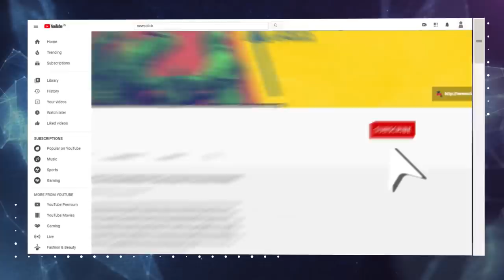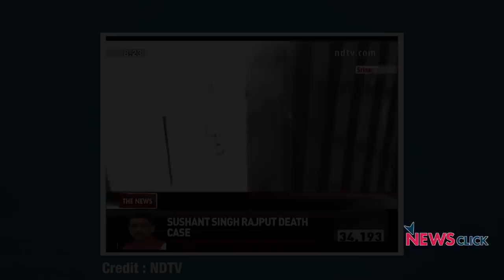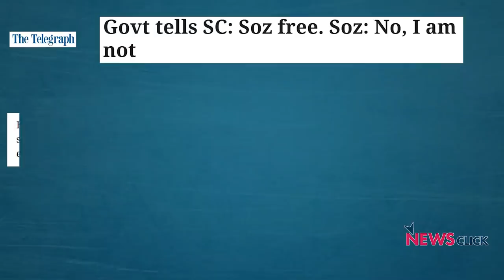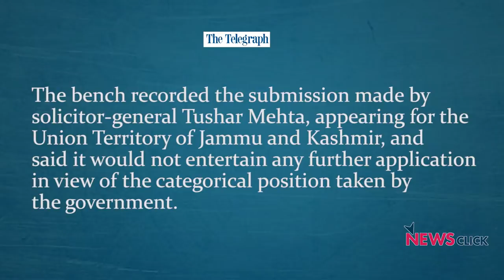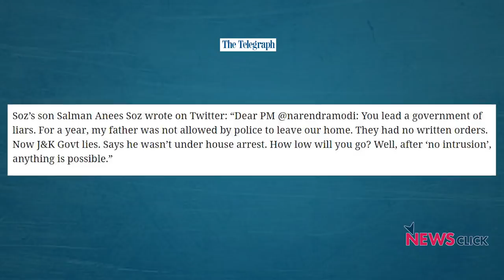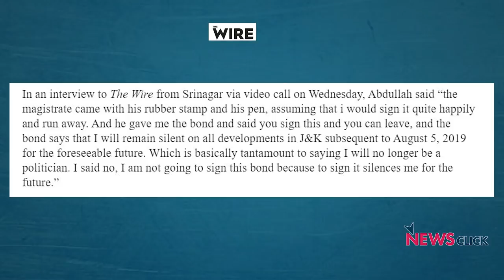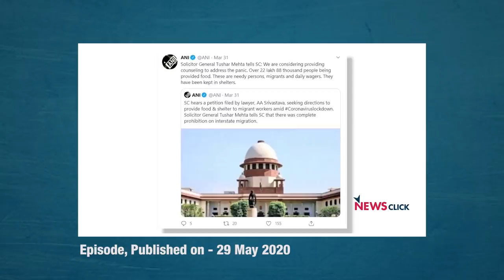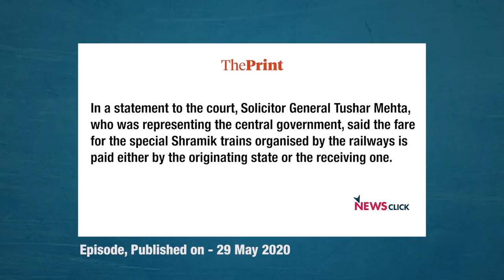कश्मीर में नेता की हिरासत पर सरकार की सुप्रीम कोर्ट में गलत बयानी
कश्मीर में कांग्रेस नेता सैफउद्दीन सोज की हिरासत पर जम्मू -कश्मीर प्रशासन ने सुप्रीम कोर्ट में कहा कि सैफउद्दीन सोज को किसी भी तरह की हिरासत में नहीं रखा गया, जबकि NDTV की एक रिपोर्ट के अनुसार सैफउद्दीन सोज खुद वीडियो में कहते नज़र आ रहे हैं कि सरकार कोर्ट में गलत बयानी कर रही है। 'बोल कि लब आज़ाद हैं तेरे' के इस एपिसोड में वरिष्ठ पत्रकार अभिसार शर्मा  कांग्रेस नेता सैफउद्दीन सोज की हिरासत पर बात कर रहे हैं। साथ ही साथ वो ये भी मुद्दा उठा रहे हैं कि केंद्र सरकार के इस रवैये से कश्मीर जनता पर क्या प्रभाव पड़ेगा।